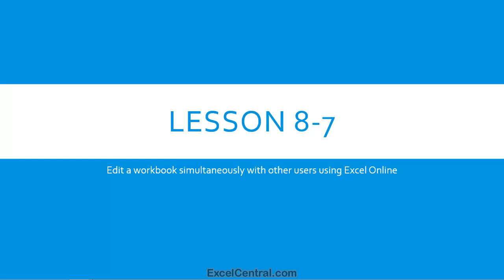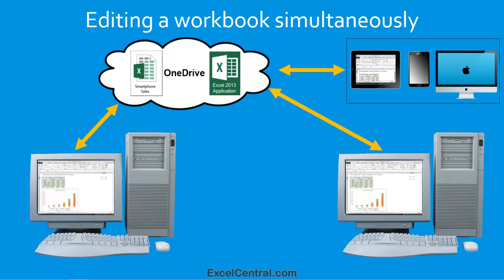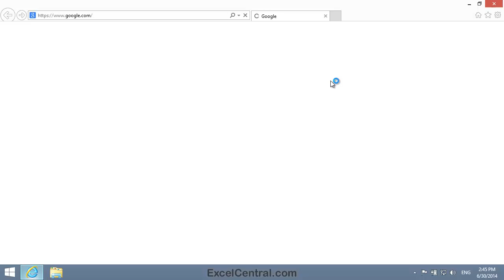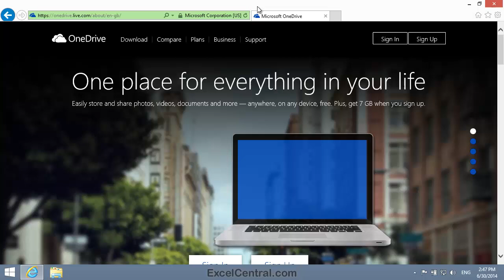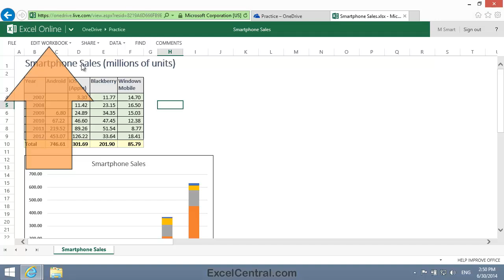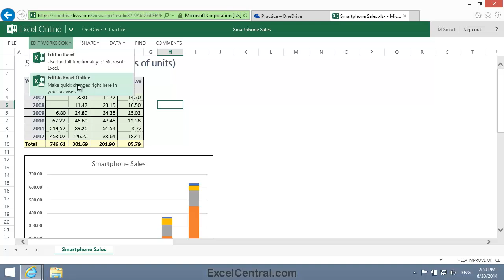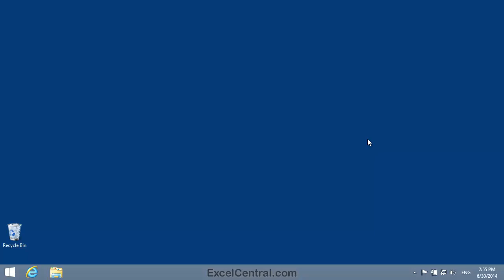8-7: Edit a Workbook Simultaneously With Others Using Excel Online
You can edit a workbook simultaneously with other users.  Each user can edit the workbook and all users instantly see the result.  This is done using Excel Online (the free online version of Excel).  This is the modern method of collaborative working with Microsoft Office.

This video comes from the Cloud Computing, OneDrive and Excel Online session (Session 8 in our Excel 2013 Essential Skills free video training course).